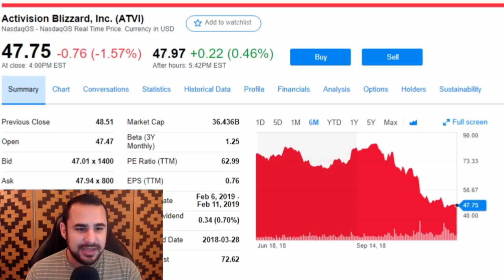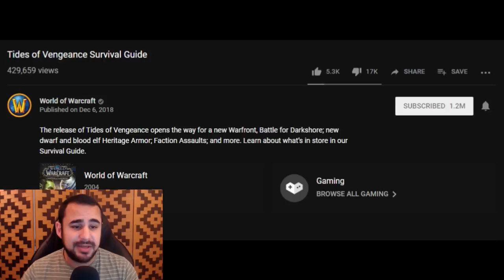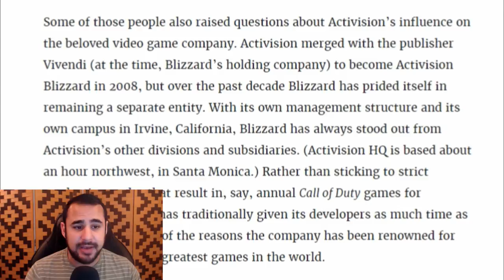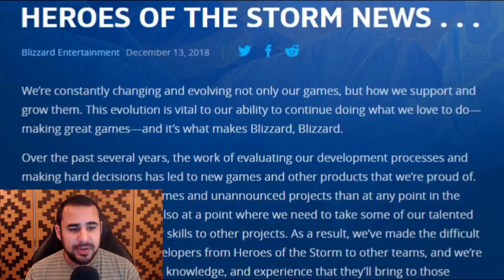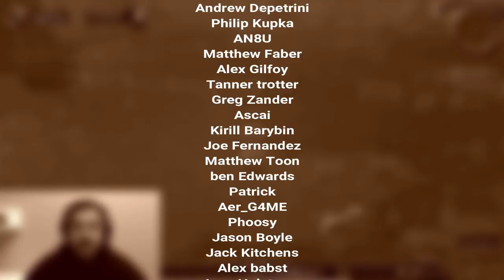What the Current State of Blizzard means for Classic WoW | Classic WoW Commentary